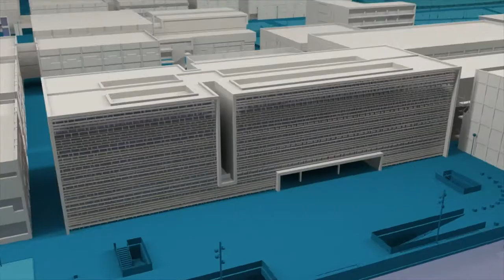Entrevista a Ana Teresa Ortega - Noticia @UPVTV, 03-02-2021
Ana Teresa Ortega, Premio Nacional de Fotografía 2020, reivindica la necesidad de la formación en fotografía en la universidad. Profesora de Fotografía de la Facultad de Bellas Artes y directora del Máster en Fotografía de la UPV, Ana Teresa Ortega habla en esta entrevista de su trayectoria profesional y de las influencias de su trabajo.